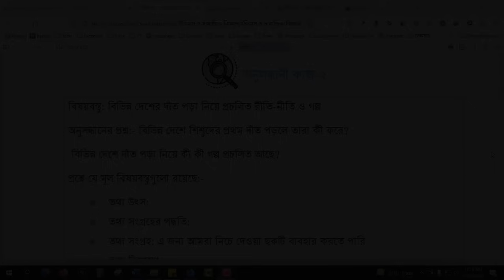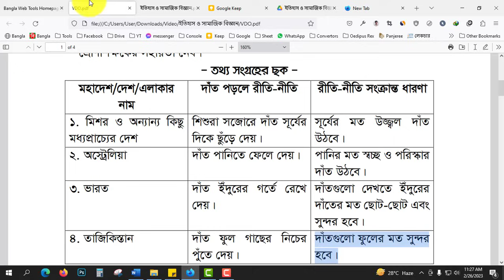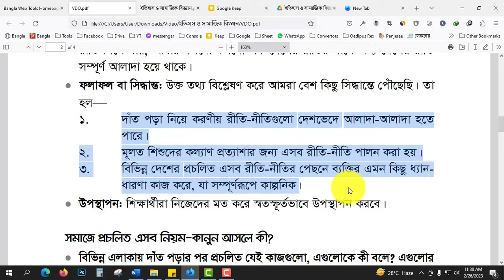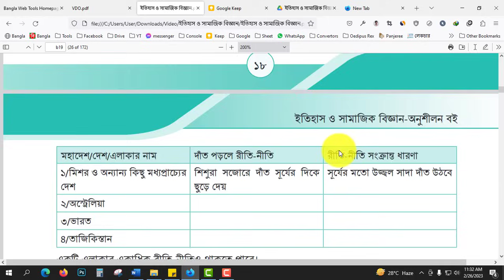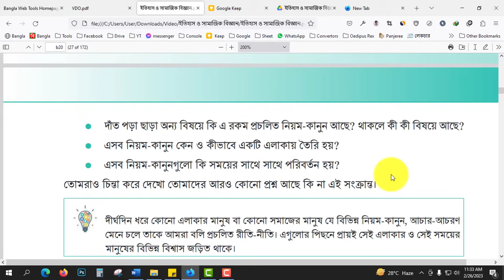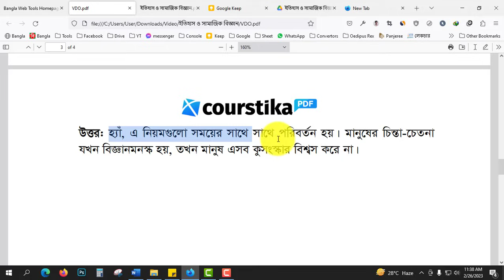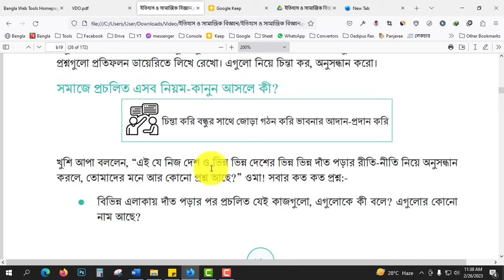ইতিহাস ও সামাজিক বিজ্ঞান ৭ম শ্রেণি অনুসন্ধানী কাজ ২ || বিভিন্ন দেশের দাঁত পড়া নিয়ে প্রচলিত রীতি-নীতি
ইতিহাস ও সামাজিক বিজ্ঞান ৭ম শ্রেণি অনুসন্ধানী কাজ ২ : সপ্তম শ্রেণির শিক্ষার্থীরা, কোর্সটিকার আজকের এ ক্লাসে আমি তোমাের ২য় অধ্যায়ের অনুসন্ধানী কাজ ২ নিয়ে আলোচনা করেছি। যেখানে তোমরা বিভিন্ন দেশের দাঁত পড়া নিয়ে প্রচলিত রীতি-নীতি ও গল্প সম্পর্কে জানতে পারবে।